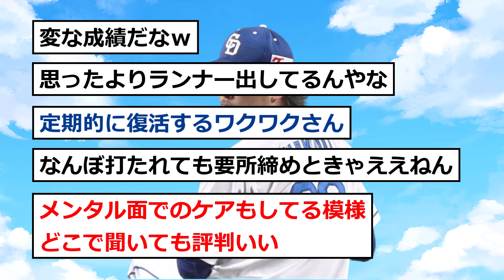【中日】涌井さん「防御率」がおかしくなるwww